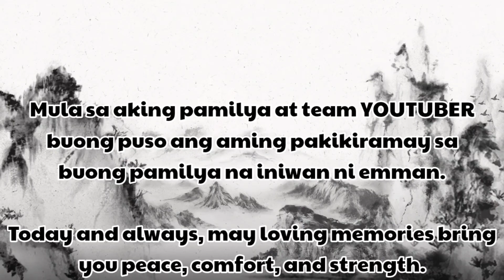EMMAN NIMEDEZ DIES AT 26 AFTER LOSING BATTLE WITH LEUKEMIA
Rest In Peace Emman